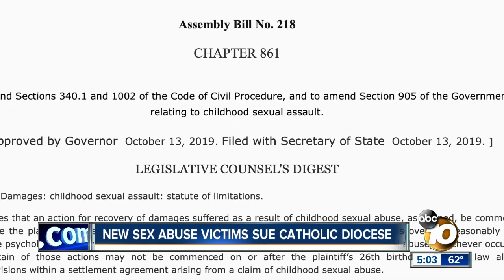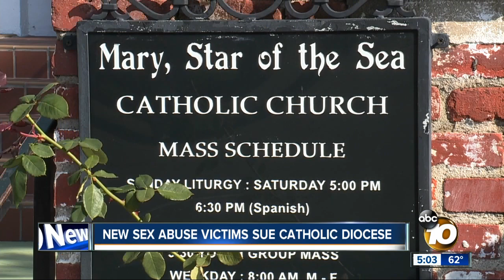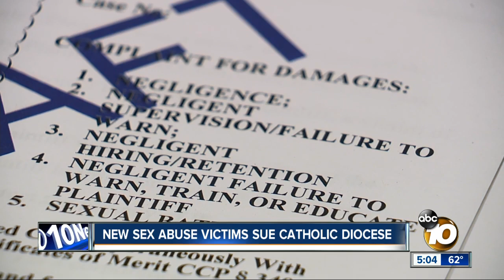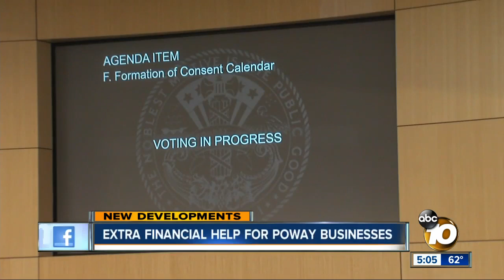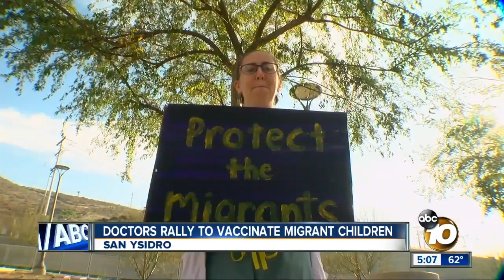10News at 5pm Top Stories